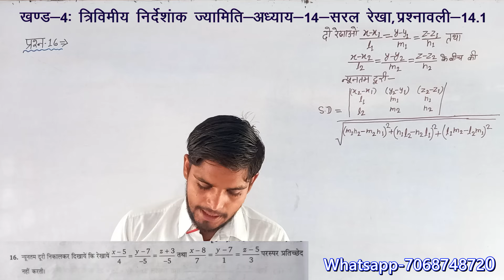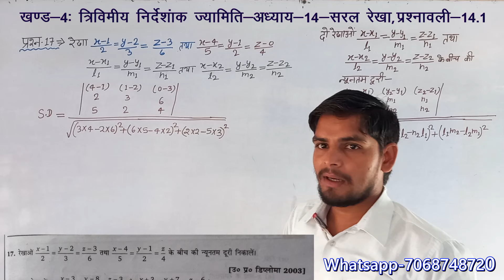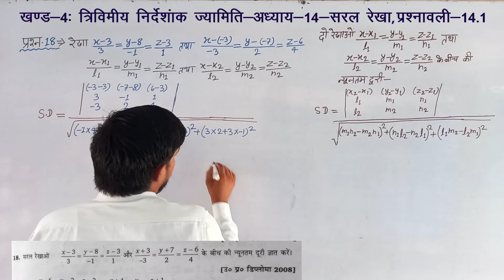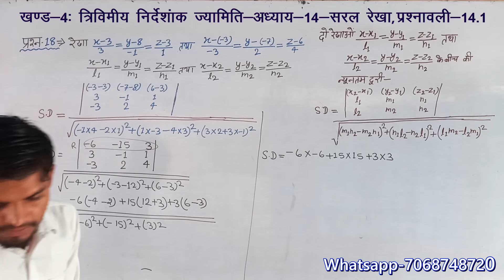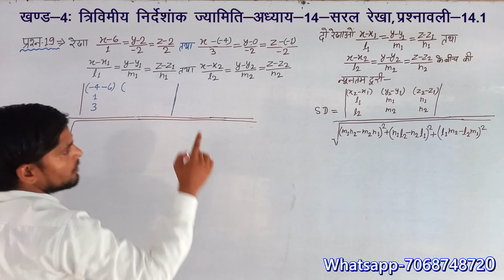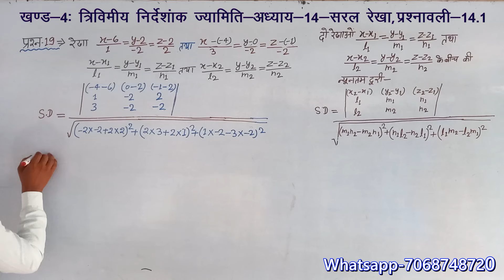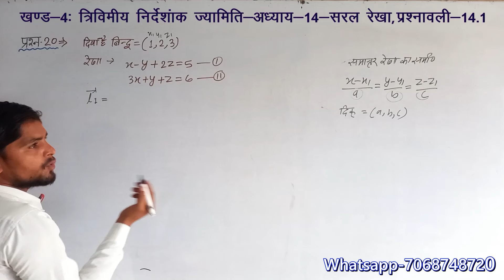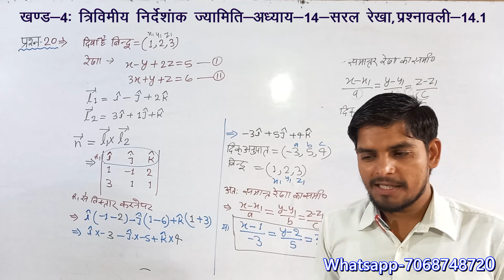(day115)chapter14 सरल रेखा ||Applied Maths 2nd| प्रशनावली👉14.1 exercise14.1 Q16 to Q20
Report Text 📢

I am a Facebook original content creator and I have followed all the guidelines of Facebook and have not violated anything, yet our page has been in stream for 15 days. In review, you are requested to check our page to solve our problem. It should be corrected so that I can reduce it in the best way.

Thanks

Page Name .Mastermind pcm classes